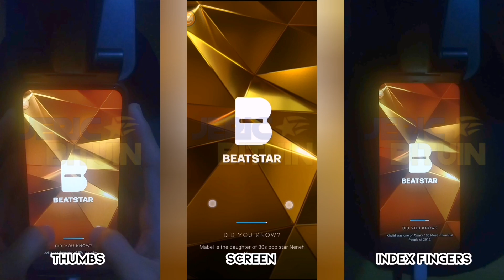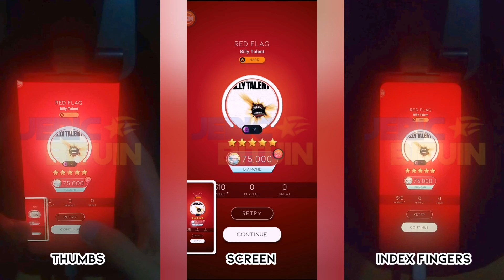[Beatstar] Red Flag - Billy Talent | 75k Diamond Perfect (Thumbs and Indexes, Perfect Sightread)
Season 15 Tour Pass Songs

I thought I was gonna mess up the sightread because I went a bit panicky with the microtiles. (I feel uncomfortable dealing with microtiles lmao, especially with thumbs)

The chart is pretty fun playing it with indexes, not much to say about thumbs coz my thumbs' weakness is dealing with microtiles lol. The song is pretty okay, pretty average hard song despite the microtiles. They're manageable to score and dp on, trust me.

(Originally published on the 24th of January 2023, 🇵🇭time)